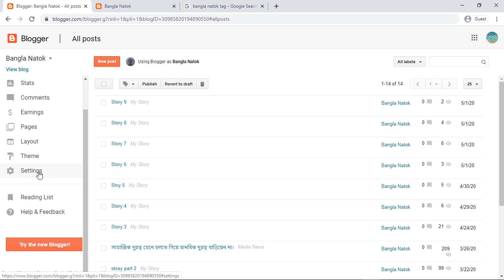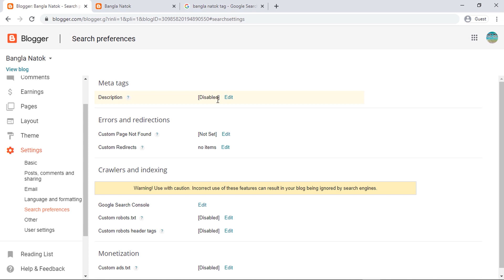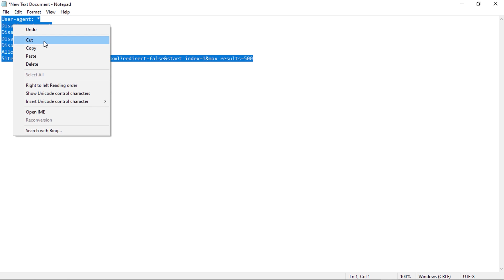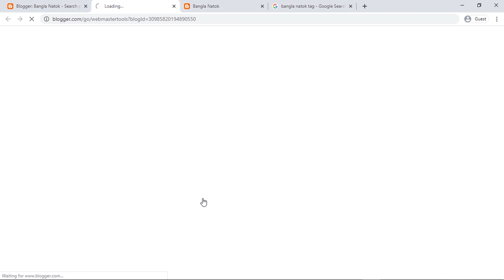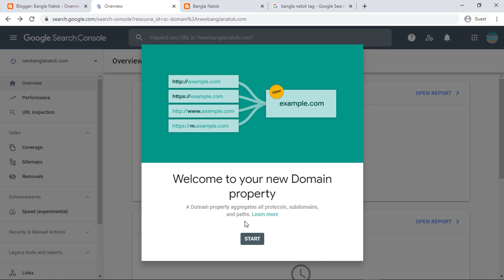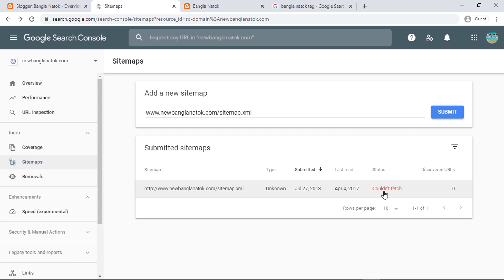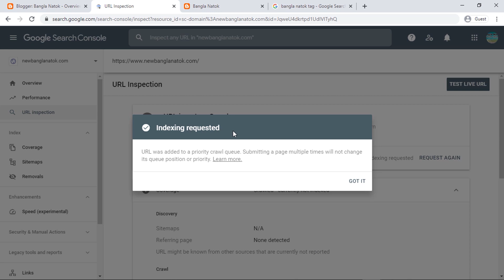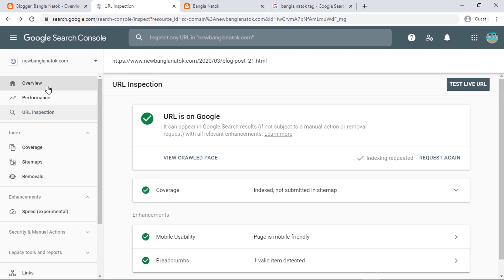Blogger SEO Bangla Tutorial || SEO Tutorial for Beginners || blogger seo settings 2020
++ custom robot.txt copy that:-

User-agent: *
Disallow: /search
Disallow: /category/
Disallow: /label/
Disallow: /tag/
Allow: /

OUR COMMUNITY:-